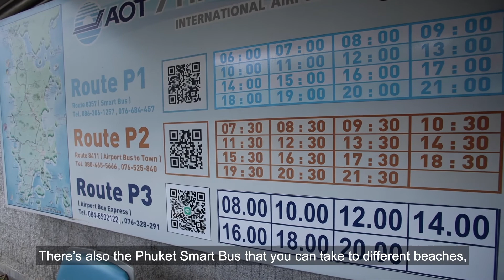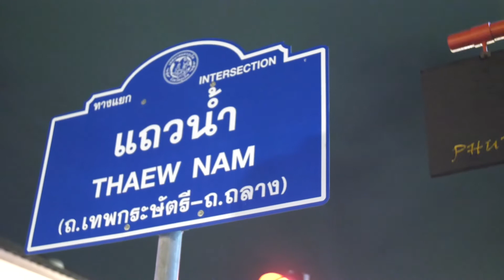REDISCOVER PHUKET EP 2 English subtitle